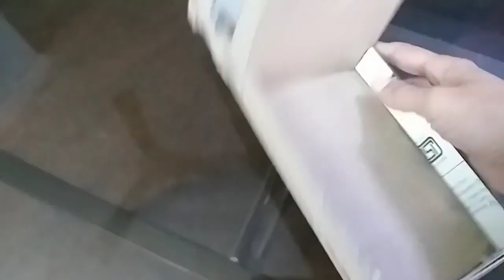Miniature Lorry making || TATA SE LORRY || Making RC cardboard miniature lorry TATA 1210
This video explaining how to make spadiam famous TATA SE lorry for your kids.